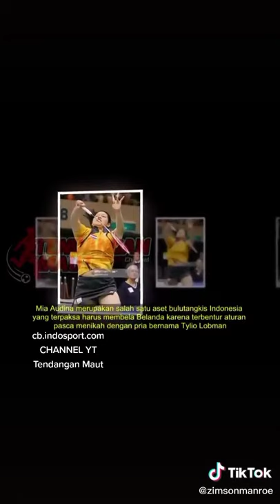kisah Mia audina pengkhianat bulu tangkis indonesia